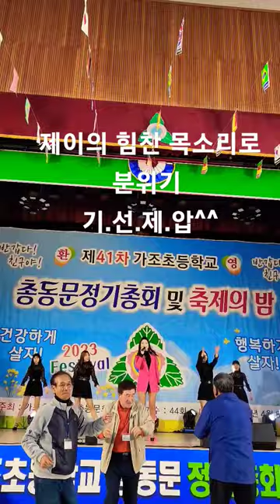박.수.치.세.요!제이의 외침#총동문회선배님들 슬슬 나오십니다~^^